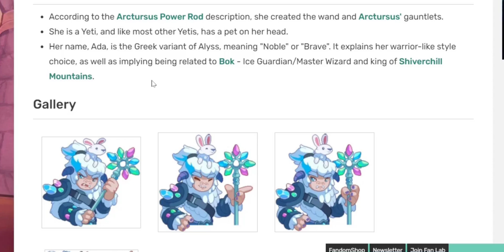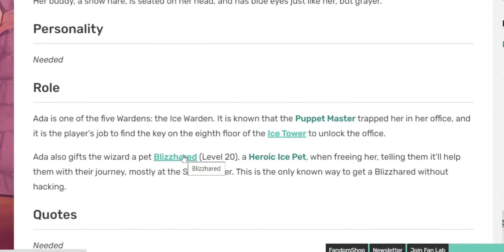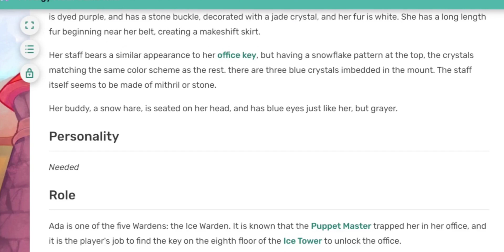ICE TOWER coming soon AND MORE || Prodigy Math Game Updates by - 1DoctorGenius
Here you will find the latest information on the ice tower!!! and more and what you can expect to form the update... make sure to subscribe so u don't miss any future info... thx :)

Amazon links for Equipment used for recording & editing:
2X 160 LED with stand